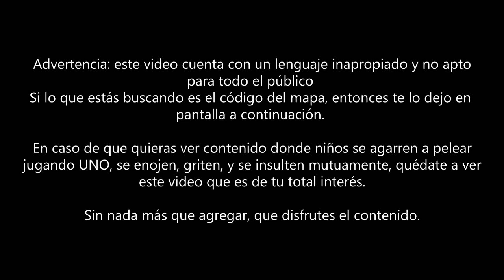UNO en FORTNITE!!! (Card Chaos)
Un mapa del modo creativo creado por creatorscorp, en este video te doy el código y te muestro unos clips jugando con mis dos hijos, Sergio y Alonso (todo insulto y grito es por las risas)

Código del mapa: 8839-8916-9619